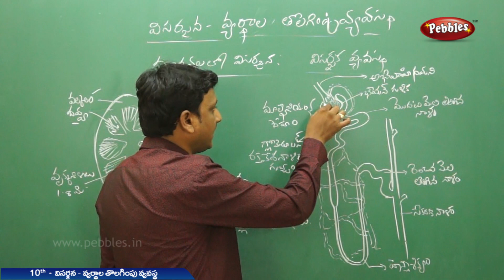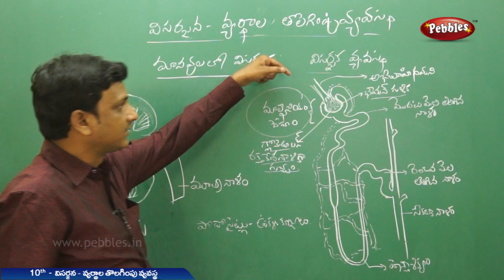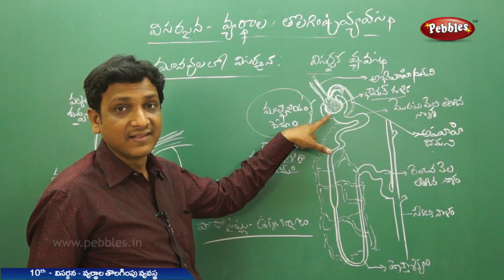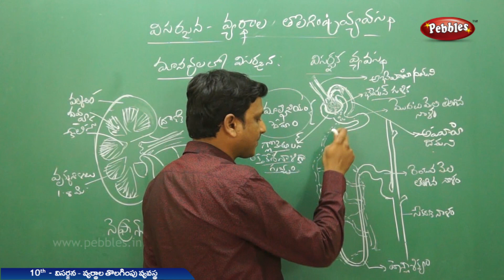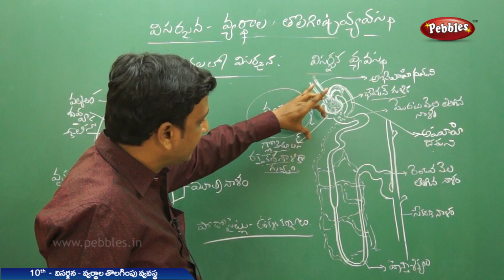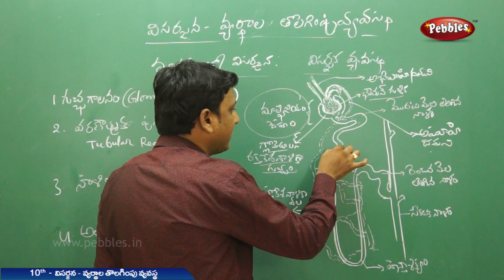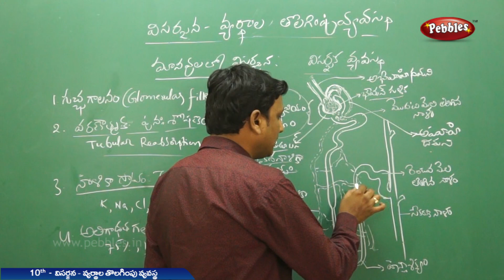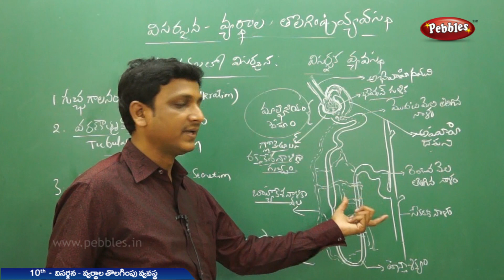నెఫ్రాన్ నిర్మాణం మరియు పని తీరు | Nephron structure& functions | Class 10 biology |Telugu medium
A nephron is used separate to water, ions and small molecules from the blood, filter out wastes and toxins, and return needed molecules to the blood. The nephron functions through ultrafiltration. Ultrafiltration occurs when blood pressure forces water and other small molecules through tiny gaps in capillary walls.

రక్తం నుండి నీరు, అయాన్లు మరియు చిన్న అణువులకు వేరుగా ఒక నెఫ్రాన్ ఉపయోగించబడుతుంది, వ్యర్థాలు మరియు విషాన్ని ఫిల్టర్ చేస్తుంది మరియు అవసరమైన అణువులను రక్తానికి తిరిగి ఇస్తుంది. అల్ట్రాఫిల్ట్రేషన్ ద్వారా నెఫ్రాన్ పనిచేస్తుంది. కేశనాళిక గోడలలోని చిన్న అంతరాల ద్వారా రక్తపోటు నీరు మరియు ఇతర చిన్న అణువులను బలవంతం చేసినప్పుడు అల్ట్రాఫిల్ట్రేషన్ జరుగుతుంది.